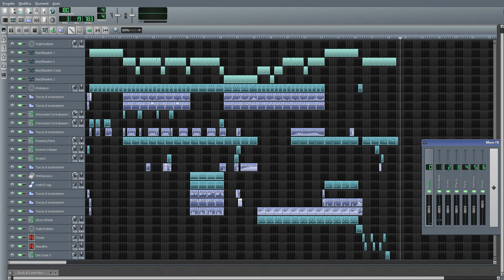DeRobyJ - Somewhat Dark [LMMS DnB]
I'm slightly changing the way I write music.
Still, I'd like to go to something more bright and happy that this.
Right now I'm developing new abilities and I can't control the direction I take much.